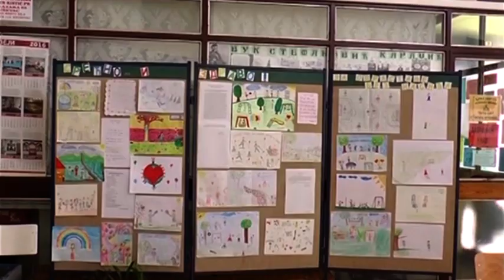MESEC OKTOBAR OBELEŽAVA SE KAO MESEC PRAVILNE ISHRANE 12. 10. 2021.